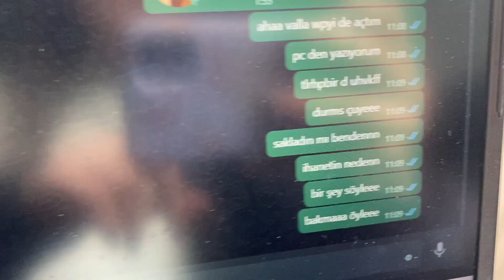küçük tangonot 19 oldu